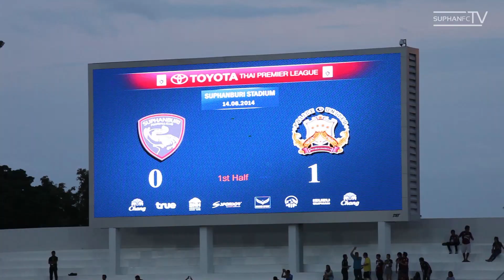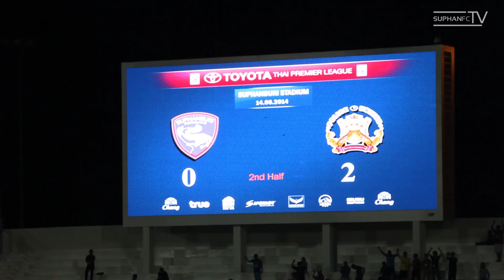SuphanFC TV | Goal Highlight | TPL 2014 สุพรรณบุรี เอฟซี VS เพื่อนตำรวจ | HD